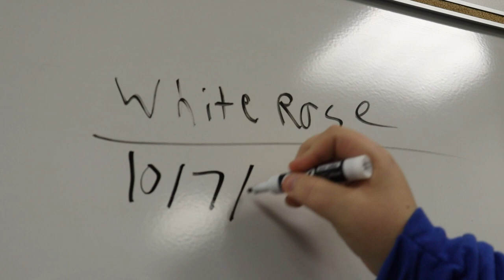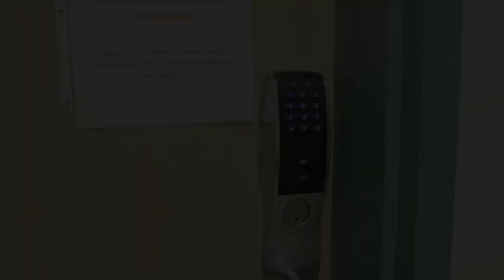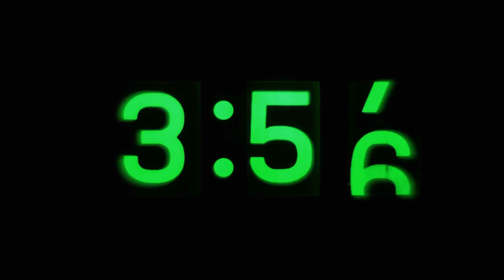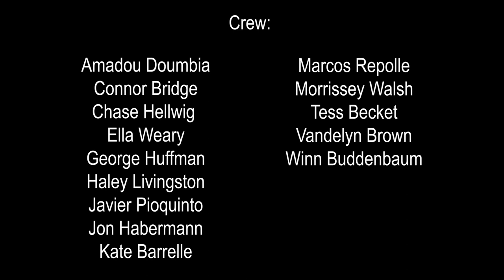White Rose Music Festival: The Students Behind the Video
This was a product created for the York Revolutions baseball team in York, PA in 2022. It was a group project for Advanced Production. This program is a documentary that revolved around the group of students that completed the promo videoes for event.